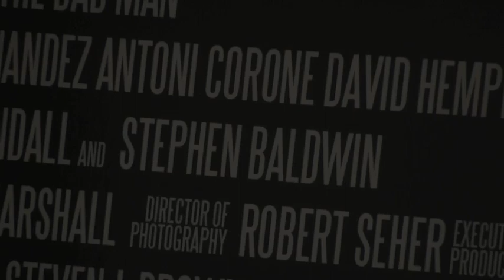Stephen Baldwin Promotes "Loving the Bad Man"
Stephen Baldwin Promotes his new movie, "Loving the Bad Man," at the Prison Fellowship Church headquarters in Lansdowne, Va.